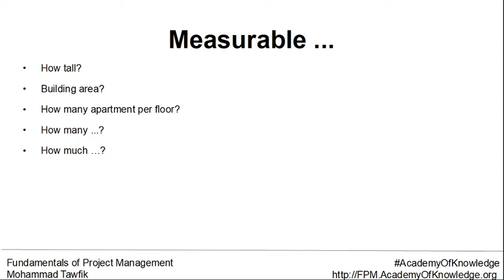FPM: SMART Goals - Measureable